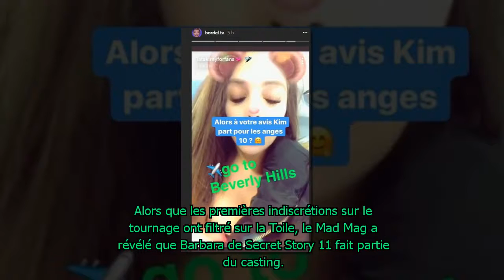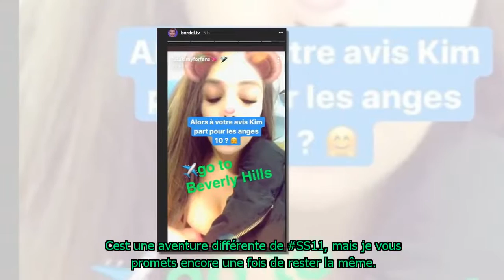Les Anges 10 : Kim Glow au casting ? Elle sème le doute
Alors que les premières informations sur le casting des Anges 10 ont été dévoilées sur la Toile, une ancienne candidate du programme pourrait bien faire son retour dans l’émission. Sur Snapchat, Kim Glow a semé le doute sur une possible participation aux Anges 10. Non Stop Reality vous en dit plus.